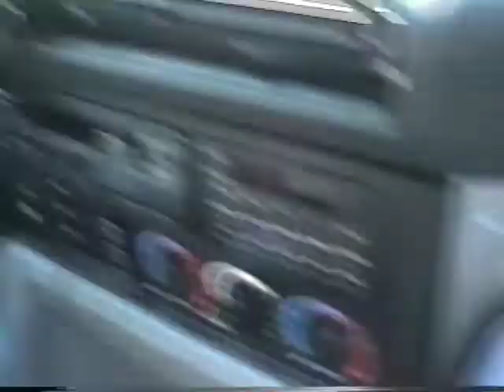Jetta jump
VW Jetta
CBR 600f2